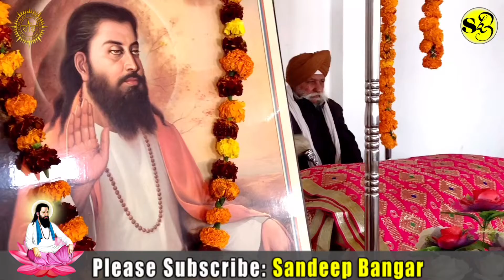JAYANTI 2020 DHAN DHAN SHRI GURU RAVIDASS JI